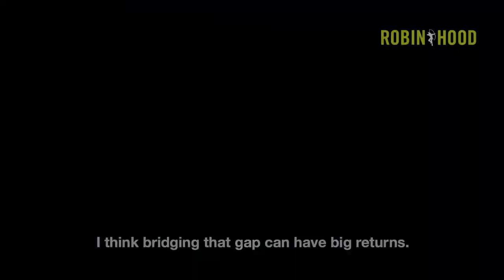Sendhil Mullainathan Can Netflix's Algorithm Be Used to Fight Poverty